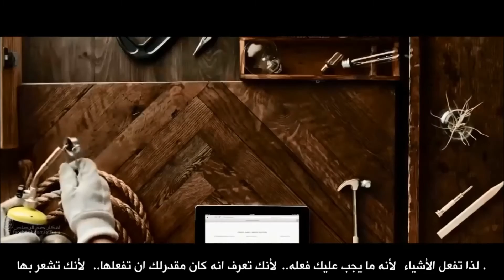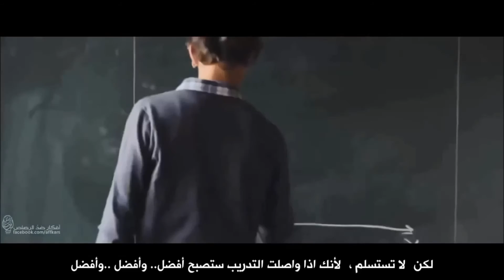Club électrique Ing.Enim